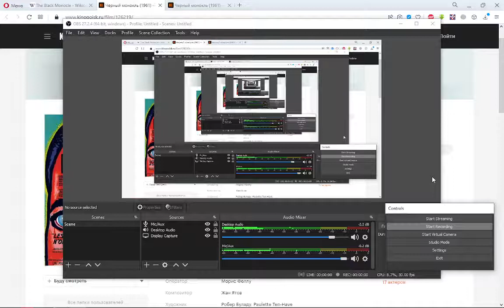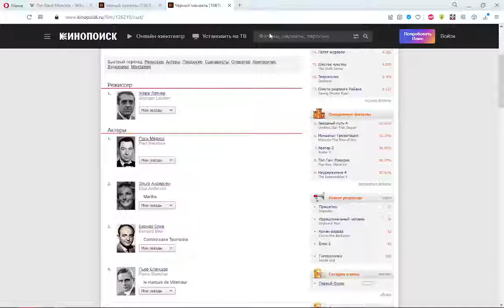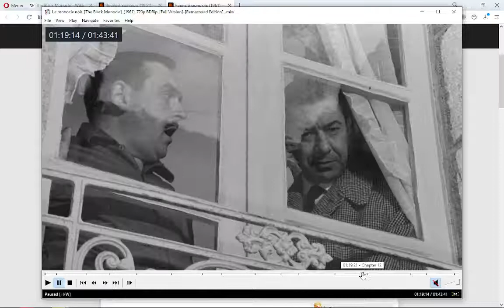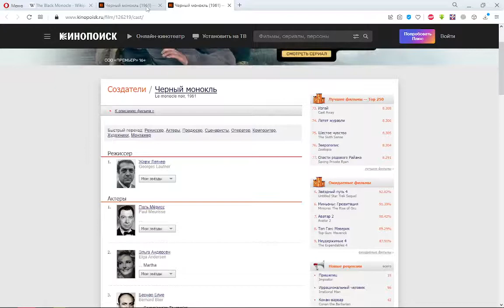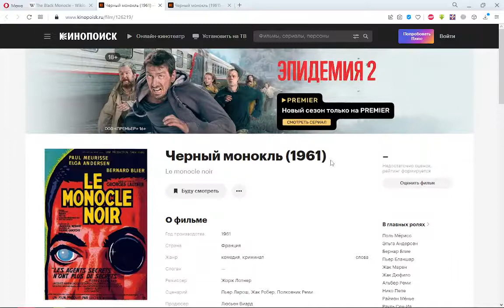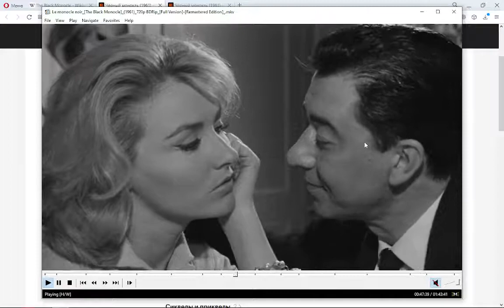РетроОбзор: "Чёрный монокль", 1961 год.